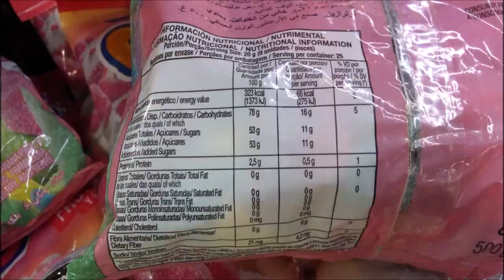Mogul Conitos Yogus Gomitas Surtidas sabores Frutales con Crema - Yogur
Pastillas de goma fantasía sabor a crema, frutilla, frambuesa, arándano, ananá y banana. Libre de gluten. Sin TACC. EXCESO EN AZÚCARES. EXCESO EN CALORÍAS.
Elaboradas por: Arcor S.A.I.C. ( RNE 03000073 ); Recreo, Catamarca, Argentina.

Ingredientes: azúcar; jarabe de glucosa; almidón; gelificante: gelatina; acidulante: ácido cítrico; colorantes: dióxido de titanio (INS 171), rojo allura (INS 129), tartrazina (INS 102), azul brillante (INS 133); aromatizantes artificiales. CONTIENE TARTRAZINA. ARTIFICIALMENTE AROMATIZADO.

Información nutricional:
Porción: 20g (9 unidades)
Valor energético: 65Kcal=275KJ (3% VD)
Carbohidratos: 16g (5% VD)
   Azúcares totales: 11g
Proteínas: 0,5g (1% VD)
Grasas totales: 0g (0% VD)
   Grasas saturadas: 0g (0% VD)
   Grasas trans: 0g
   Grasas monoinsaturadas: 0g
   Grasas poliinsaturadas: 0g
   Colesterol: 0mg
Fibra alimentaria: 0g (0% VD)
Sodio: 4,2mg (0% VD)

Por 100g:
Valor energético: 323Kcal=1373KJ
Carbohidratos: 78g
   Azúcares totales: 53g
Proteínas: 2,5g
Grasas totales: 0g
   Grasas saturadas: 0g
   Grasas trans: 0g
   Grasas monoinsaturadas: 0g
   Grasas poliinsaturadas: 0g
   Colesterol: 0mg
Fibra alimentaria: 0g
Sodio: 21mg

¡Muy ricos! Tienen cierta “cremosidad” tanto de textura (supongo que por el almidón) como de sabor, pero no algo que identifique como yogur salvo quizás en los de arándano y banana… aunque es más sabor a “caramelo de yogur” que a yogur, claro (y en la descripción del producto dice que el sabor es a crema, no a yogur…). No sé hasta qué punto lo notaría si los comiera sin mirarlos ni saber qué son, probablemente no lo haría, me hacen pensar más en una cruza entre caramelo masticable y gomita. Son algo más firmes y pegajosas que las gomitas Billiken comunes, cosa que no me agrada tanto, pero no probé las Mogul comunes en este formato para saber si es cosa de estas Yogus o de la marca en general (sí recuerdo que las Mogul de eucalipto me resultaron duras…).
*Celeste* :  Frambuesa muy artificial y poco reconocible como es habitual en gomitas, pero agradable.
*Rosado* : Frutilla que, como es característico en gomitas, poco tiene que ver tanto con la fruta como con el típico sabor de caramelos duros.
*Lila* : Arándano, me recuerda a yogur de frutos del bosque/rojos/arándanos… y también un poquito a algún sahumerio o “popurrí” :P.
*Amarillo* : Banana. Especialmente artificial, recuerda a caramelos sabor “yogur de banana” pero también comparte algún componente del sabor y de la leve acidez con las gomitas de ananá de este mismo paquete.
*Verde* : Ananá. Sabor suave, levemente ácido, poco identificable.
En fin, me gustaron mucho, especialmente las de frutilla, frambuesa y arándano (los de banana y ananá no me gustaron tanto), pero tanto en textura como en sabor me quedo con las gomitas comunes Billiken, tendría que probar las de Mogul a ver cuánto cambio representan...